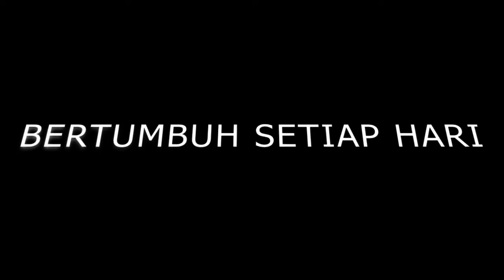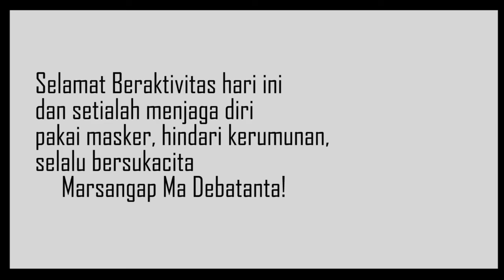Bertumbuh Setiap Hari : Penantian yang pasti | 25 November 2021 | HKBP Ress. Sby Sltn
Topik, “ Penantian yang pasti "

Selamat Bertumbuh!